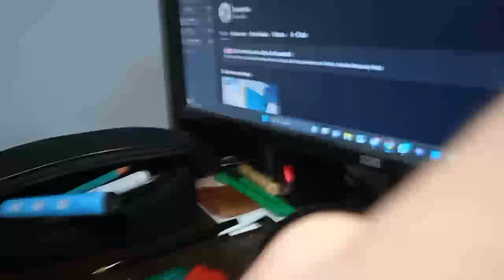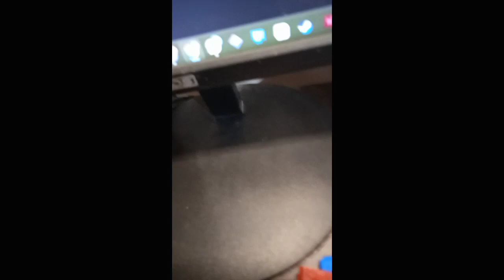Coloreando Transformers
Compré este "Braveman Invincible - Thunderbolt Axe", una copia china de "Optimus Prime" de Transformers y decidí personalizarlo usando unos marcadores de colores.